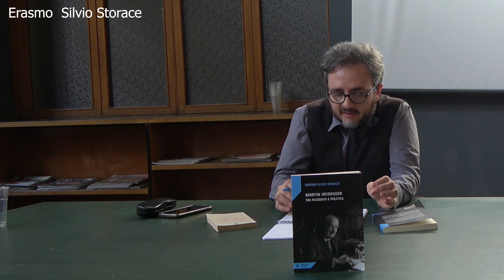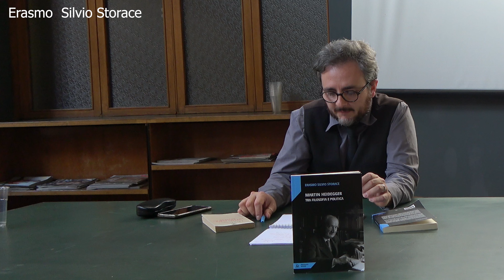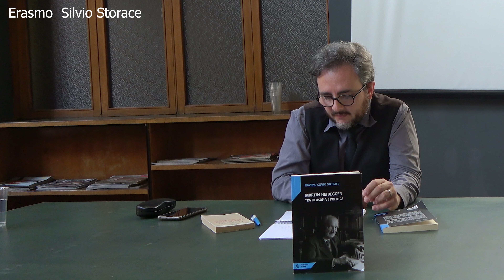Heidegger non era nazista: "Martin Heidegger tra filosofia e politica", di Erasmo Silvio Storace